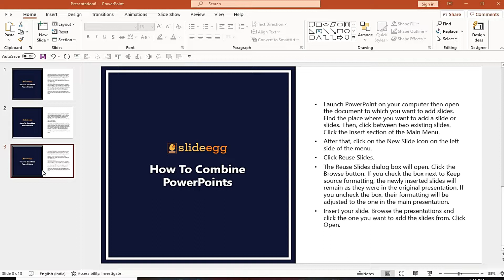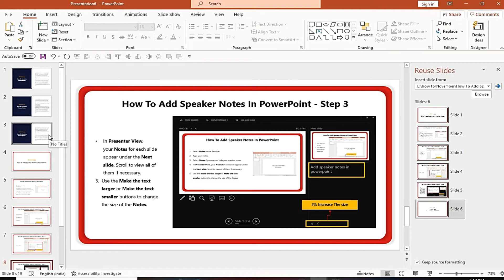How To Combine PowerPoint's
Welcome to SlideEgg! In this tutorial, you will learn how to combine various elements in PowerPoint to create cohesive and engaging presentations. We’ll walk you through the step-by-step process of merging images, shapes, and text, allowing you to effectively convey your message and enhance your visual storytelling. Whether you’re a beginner or looking to polish your skills, this video offers essential tips and techniques to elevate your PowerPoint creations.